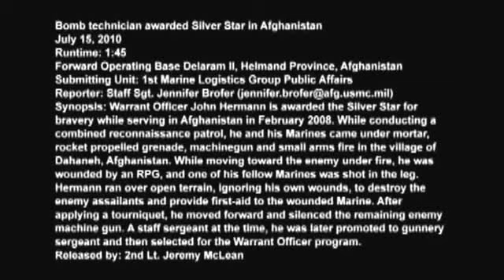Marines earns Silver Star in Afghanistan